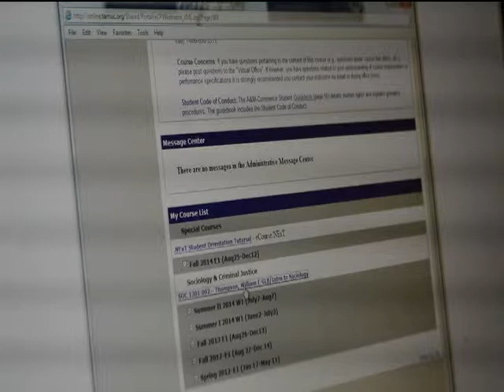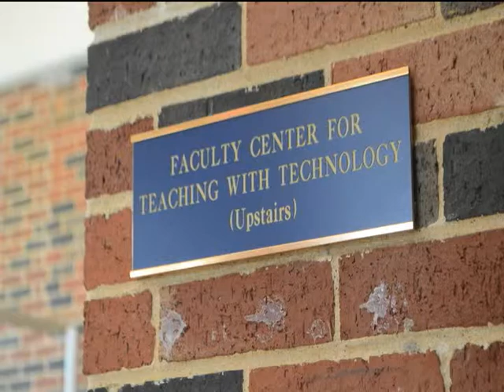President Table 14 Seg 1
Texas A&M Commerce Presidents table. President Dan Jones talks about different topics that affect the University.